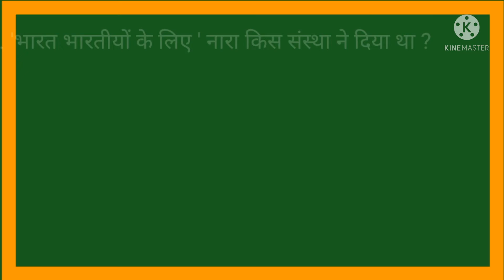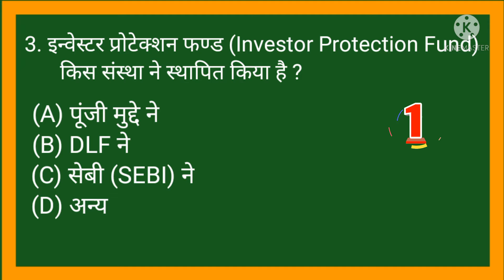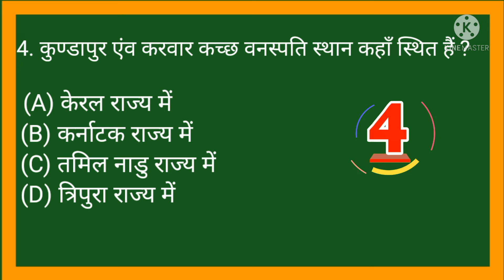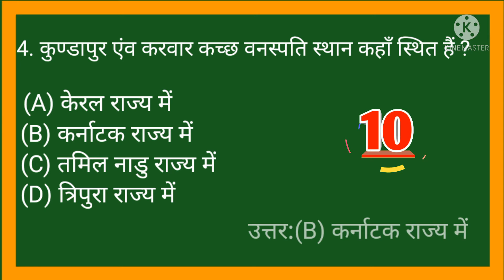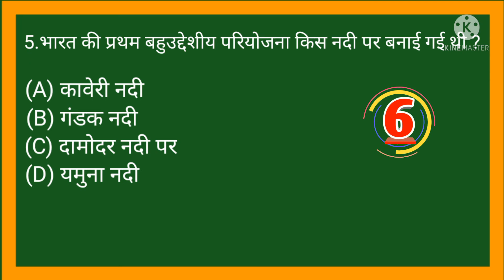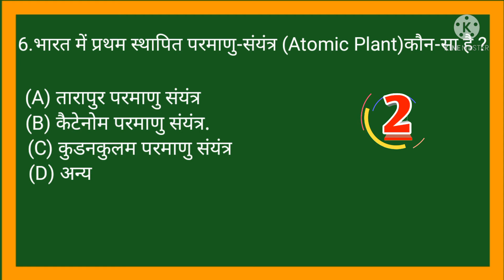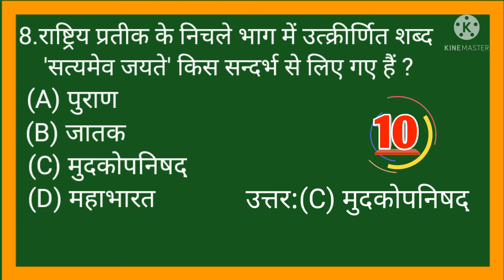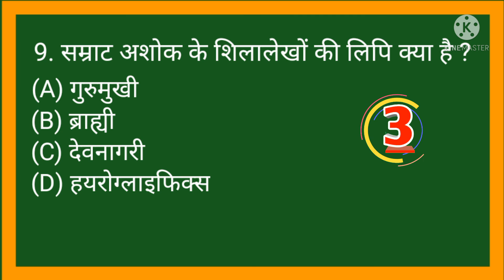general knowledge questions answers in Hindi.( सामान्य ज्ञान प्रतियोगिता प्रश्नोत्तरी)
A general knowledge questions answers which can improve your besic general knowledge.

We try to provide you multi purpose articals which can provide all things at one place which will devlop your knowledge in all fields of life, like  general knowledge by quize which can help you in any exam and update your knowledge every day .Also we provide articals about spirituality and motivetion which can help you living a best and peaceful life and how to  relax in life and how to give a meditation for your soul.we provide spritual story,which can grow your knowledge about sprituality.we also give articals on health and lifestyle. Also we provide knowledge about technology in  blogging. We also provide videos on insurance ,finance,earn money,travel  entertainment,comedy news and others activities.

You can visite our following websites also.